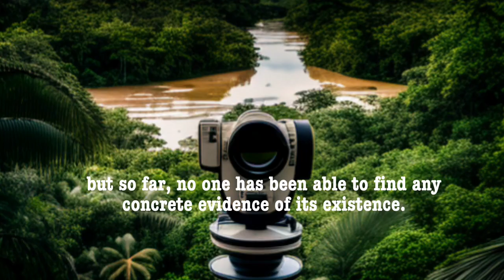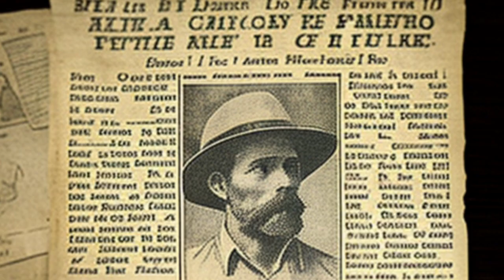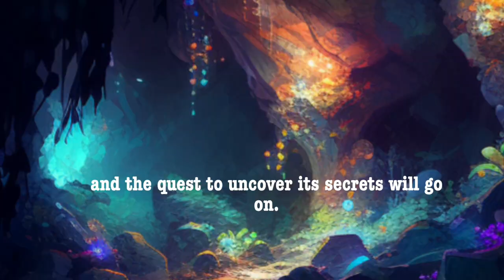Uncovering the Secret of the Lost City of Z!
The Mystery of the Lost City of Z

Embark on a journey to uncover the mystery of the Lost City of Z with our latest episode of "The Unsolved." Join us as we explore the legendary city said to be located deep in the Amazon jungle and rich in gold and other valuable treasures. Despite numerous expeditions and searches, the Lost City of Z remains one of the greatest unsolved mysteries of all time. From the disappearance of British explorer Percy Fawcett to the various theories and explanations, we'll take a closer look at this captivating mystery in this must-watch episode of "The Unsolved."